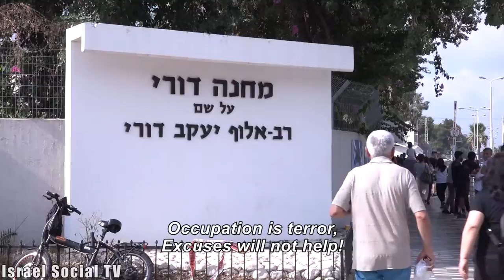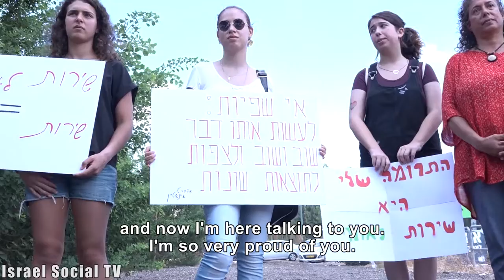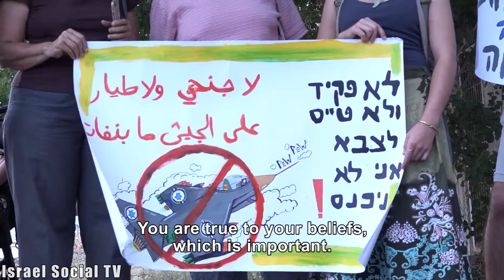We Want National Service Instead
Luhar Altman and Hilel Garmi have come to the Bakum to declare their refusal to join the army due to the ongoing occupation policy. Both of them want to contribute to society through national service, but this will not be possible unless the IDF grants them exemption from military service. In the meantime, both were sentenced to 10-20 days in military prison.